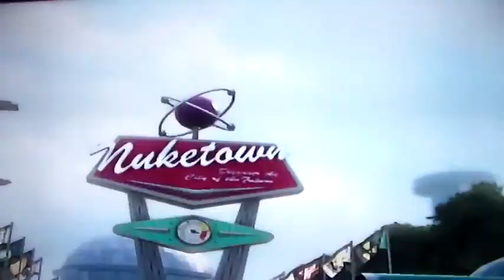BO2 Gun Fighting Tournamnet Round 1 Part 107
GuNman-_-26  ((WINNER))
xQTM_Machinima_Z
xQTM_Machinima_R
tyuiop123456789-